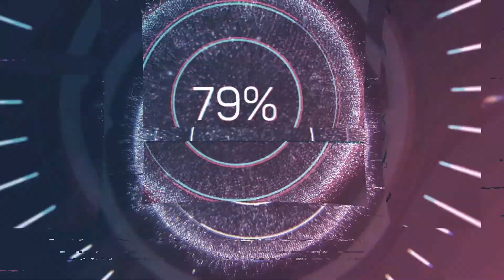Holdout Bunos - Easy Way Free Repair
If You Like our Video Guys
Don't Forget to COMMENT , SHARE and
Have a Good Day and THANKS ..GOD BLESS..

KeyBoard Unit Command

:COMMAND FUNCTION

Press ( X ) : spread Unit
Press ( A ) : highlights all unit then Press A and command
                      to one location.
Highlights Unit : Hold ( space ) then select the
                              unit using Mouse
Press ( F ) : Unit selected will be aggressive
Press ( R ) : RuBi ( ON )
Press ( D ) : Hold Unit
Press ( S ) : Stop unit